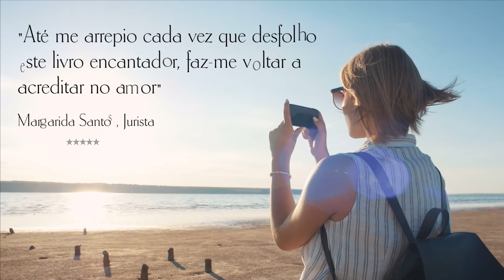Book Trailer - Há Sempre Um Mar - Luís Alves | Poesia | Entretakes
Este é o Book Trailer da obra "Há Sempre Um Mar", do Autor Luís Alves!